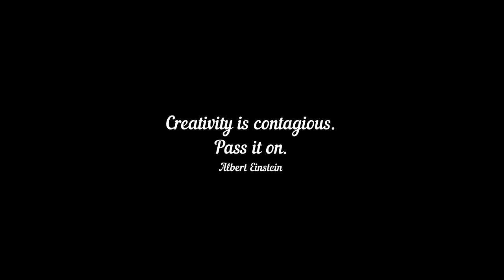V-1779 || Kyrgyzstan - Draw with Simple Art Techniques || Visual Art || Face Drawing on YouTube